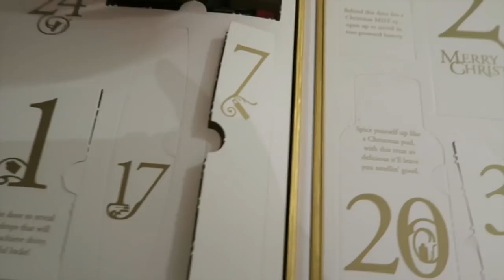Car Singing, New Bed & Festive Dress! | VLOGMAS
I'm Becca Rose, (formerly voussontbeauetbelle) and you've come across my Fashion, Beauty and Lifestyle channel!

For pretty pictures of daily life have a follow of my Instagram!

All items were purchased with my own money, unless marked with a *, which means they were gifted to me from the brand, within a 'gift bag' at an event, or for general PR reasons of which I am very grateful for!